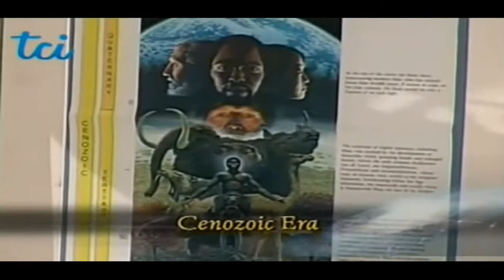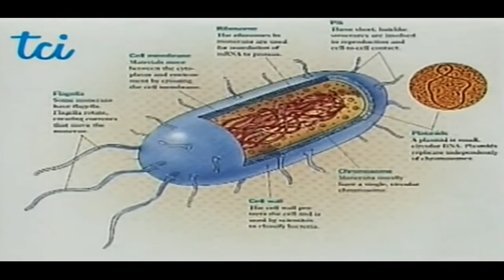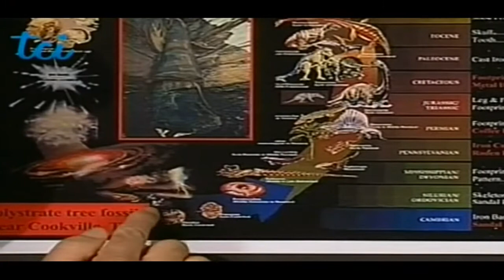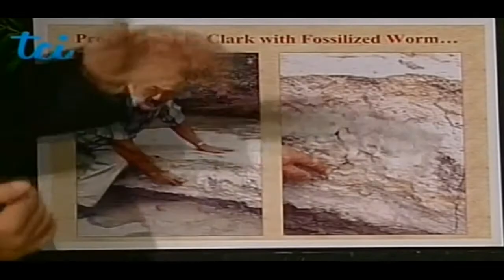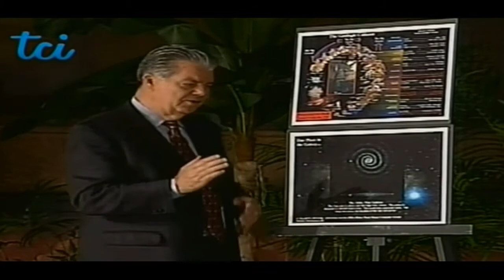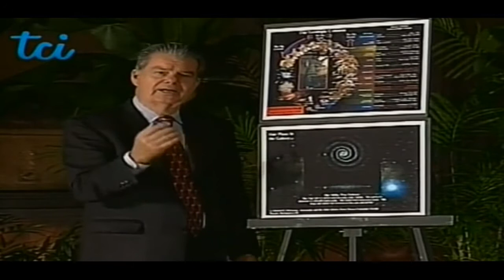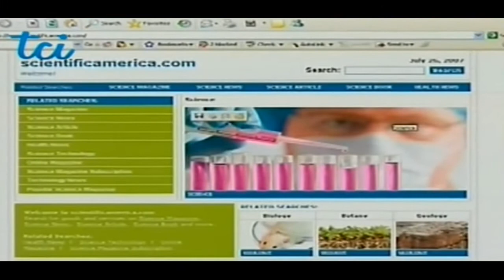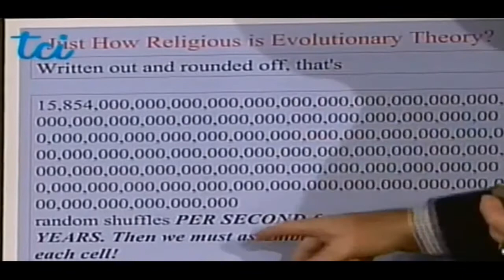Facciamo chiarezza sulle bugie evolutive - Part 3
III Parte del programma sulle scoperte citate per lungo tempo quali prove a sostegno  dell'evoluzione, e che poi si sono rivelate infondate, insostenibili  e fuorvianti.